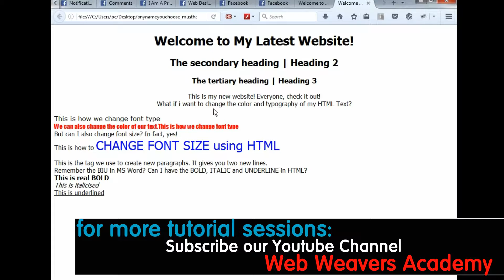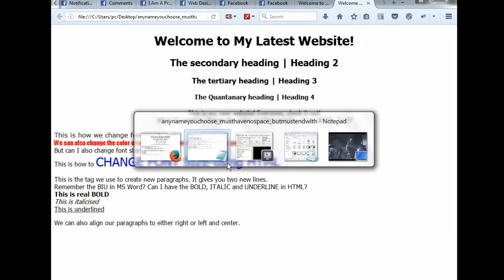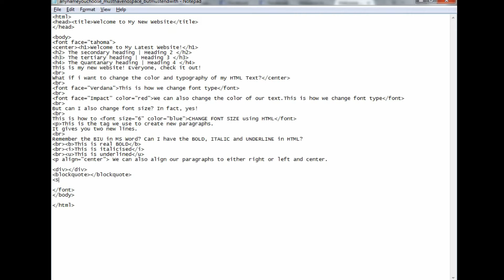HTML Formatting Part II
An highly comprehensive video on formatting your HTML document